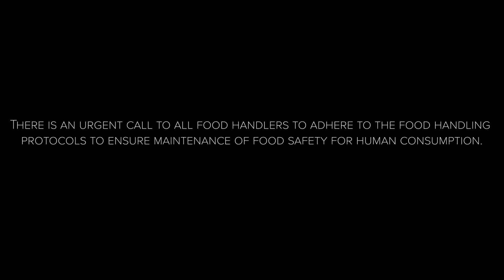FOOD SAFETY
Food safety by KRC Uganda